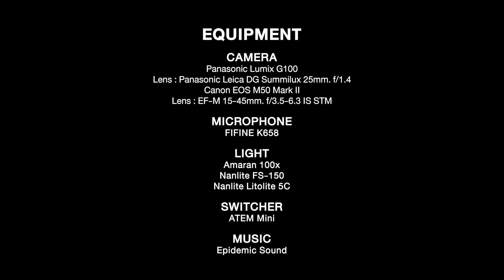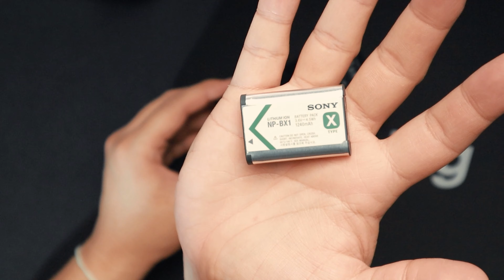Live Stream with Sony ZV-1 | Story Room EP4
Sony ZV-1 เป็นกล้อง Compact ตัวแรกที่ได้ใช้ แต่พอเอาเข้าจริงกลับกลายเป็นกล้องตัวที่ 2 ในการทำ Live Stream ได้เป็นอย่างดี

โฟกัสเร็วมาก มีโหมด Product Showcase ตัวเล็กเบา ทั้งหมดนี้เป็นเหตุผลที่เอามาใช้เป็นกล้องมุมสูง แต่จริงอยากให้ F ไม่ไหล ฟิกส์ 1.8 ไปเล้ยยย

แต่ในการใช้กล้องตัวนี้ทำไลฟ์ก็มีข้อจำกัดอยู่ ทั้งเรื่องการออกแบบที่ใส่ Battery Dummy แล้วปิดฝาแบตไม่ได้!! หรือถ้าใช้กล้องปล่อยสัญญาณเป็น Web Cam ก็มีเวลาใช้ประมาณ 2-3 ชั่วโมง ถ้าคนที่จะเอาไปใช้ไลฟ์ขายของ หรือใช้นานๆ ต้องพิจารณาข้อนี้ด้วย

Camera 1 : Panasonic Lumix G100
Lens : Panasonic LEICA DG SUMMILUX 25MM. F/1.4
Camera 2 : Canon EOS M50 Mark II
Lens : EF-M15-45mm f/3.5-6.3 IS STM
Microphone : FiFine K658Main
Light : Amaran 100x
Key Light : Nanlite FS-150
RGB : NanliteLitolite5c